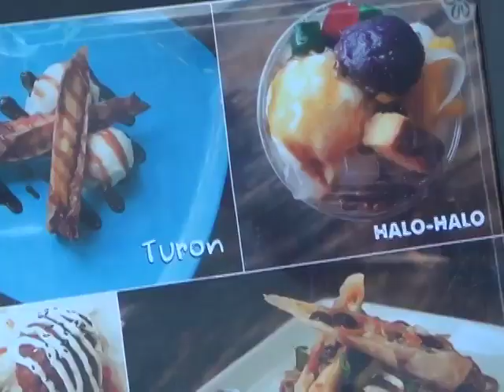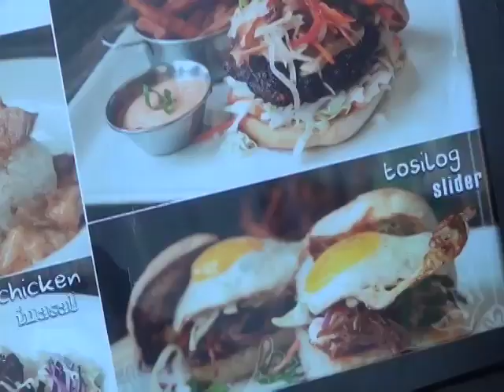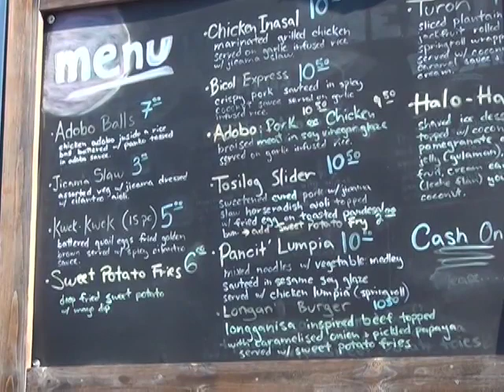Ottawa's first Pinoy food truck satisfies meryenda cravings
Kababayans craving for meryenda in Ottawa have found that and more in city's first Filipino food truck. Let's grab a bite in this report.